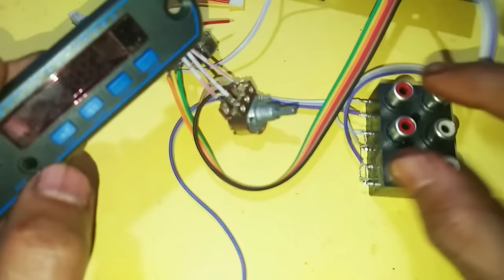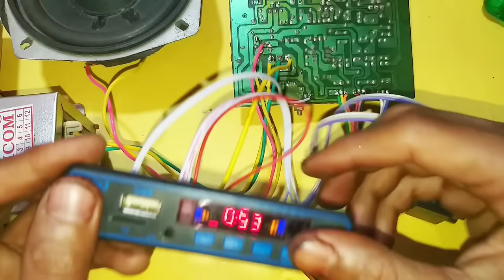2.1 Home Theater Complete Wiring || हिंदी || You Like Electronic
2.1 Home Theater Part and local market price

1.) 2.1 Home Theater Board》Rs.- 150

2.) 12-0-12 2A Transformer》Rs.- 110
                        3A Transformer》Rs.- 130

3.) 4 inch subwoofer》Rs.- 90
      6 inch subwoofer》Rs. - 150

4.) Bluetooth Panel with remot》Rs.- 120

5.) Bass 3 pin 100k potentiometer》Rs.- 8

6.) Volume 6 pin 100k potentiometer》Rs.-10

7.) RCA socket》Rs.- 15